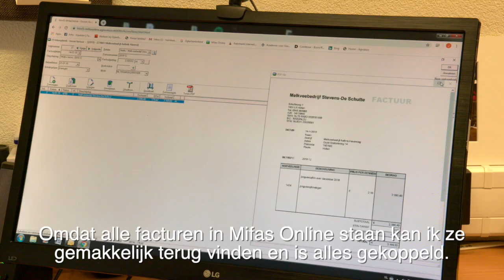Melkveehouder Jan Aaltink ervaart veel inzicht en gemak met Mifas Online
Melkveehouder Jan Aaltink werkt met Mifas Online voor zijn boekhouding. Hij bewaart al zijn facturen online. Bekijk hier hoeveel gemak en tijd het hem oplevert. Meer info